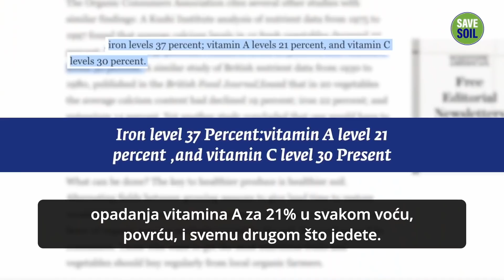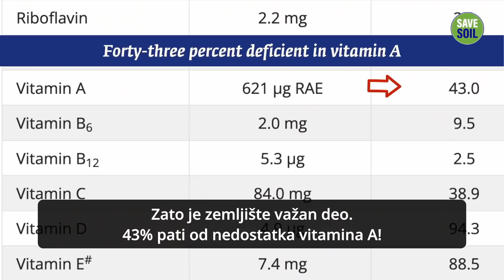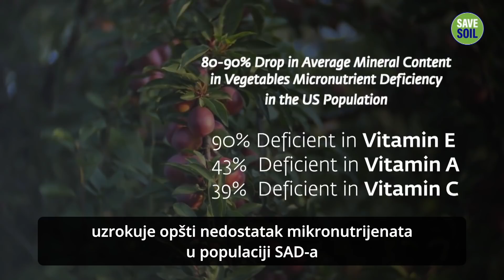Ni salata nije što je nekad bila | Sadhguru